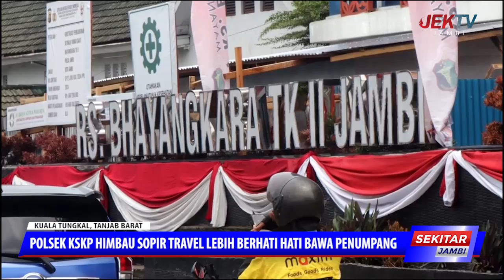POLSEK KSKP HIMBAU SOPIR TRAVEL LEBIH BERHATI HATI BAWA PENUMPANG